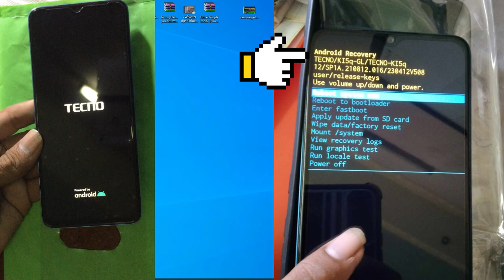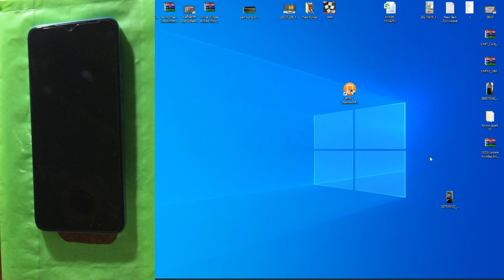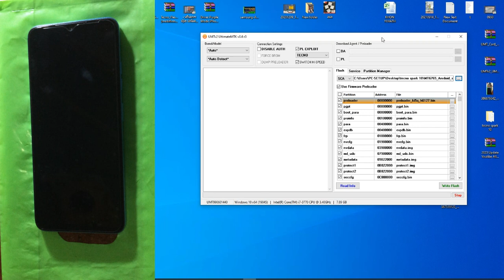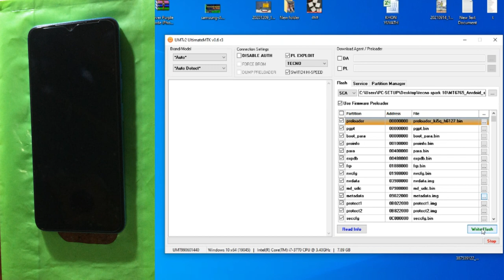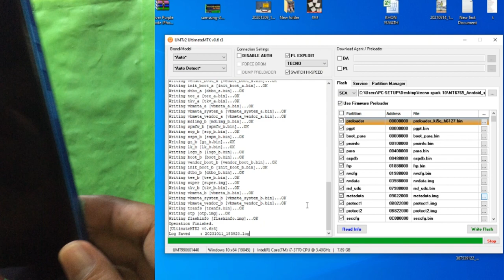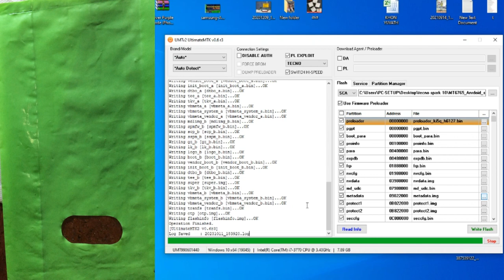Tecno spark 10 ki5qHang On Logo Fix by new Firmware by UMTv2 - UltimateMTK2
Tecno spark 10 ki5q
Channel Description:
▶️-Fix all type of technical issues | How to  Restoring Abandoned Destroy

How to download iPhone Firmware &iTunes Tools for Unlock iphone Disabled Due to Wrong Password Easy.

Note:
  For all my videos hope you''ll like my  video clip concerning "BDM007 " YouTube  Channel Here, and Please Subscribe , like , Comment and share for getting more  videos useful  from our Channel : BDM007 .  Thank You for support !